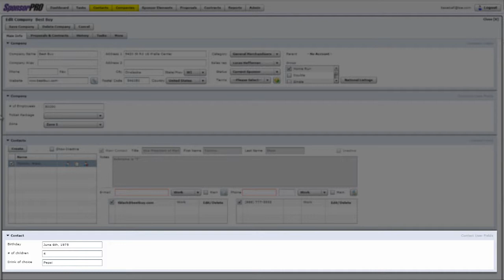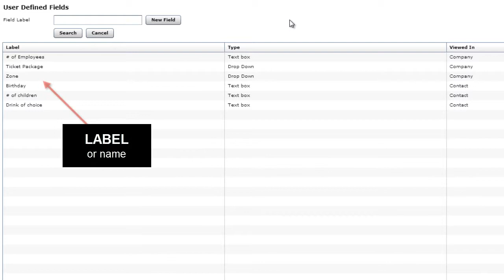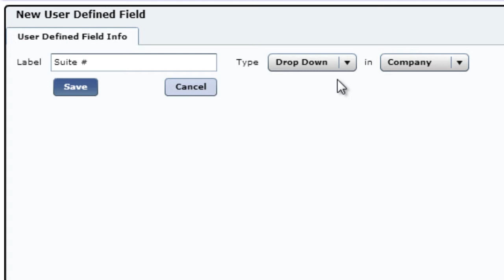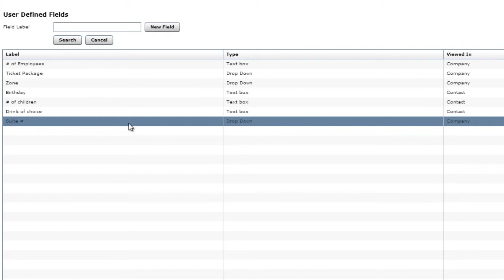SponsorPRO Settings - User Defined Fields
This tutorial is to walk you through setting up User Defined Fields for companies and contacts in the Admin Area.  User Defined Fields allow users to create their own defined fields based on unique information needed to be tracked on a company or contact.